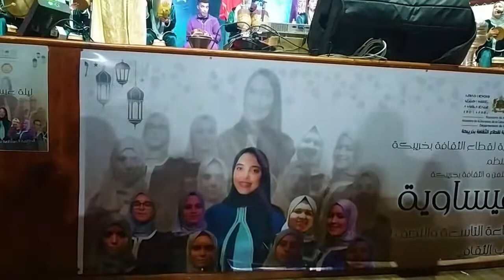ليلي عيساوية بخريبكة من تنظيم الطائفة العيساوية بنات جوهرة